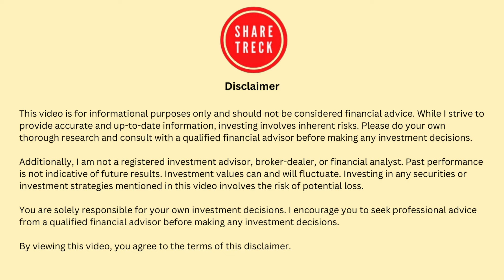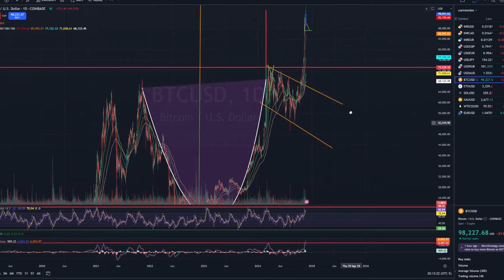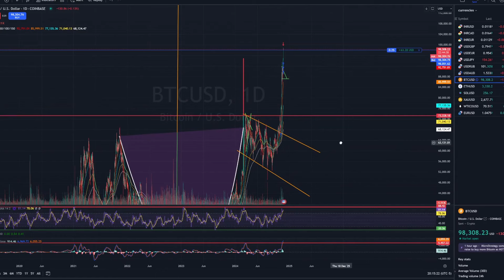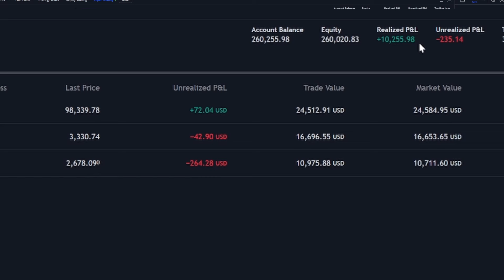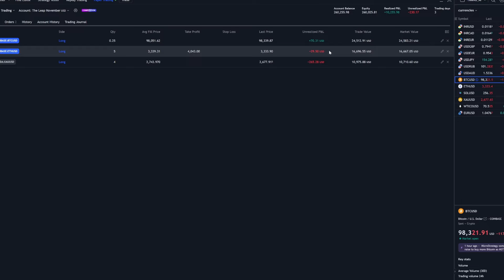Bitcoin can touch $116. Fundamental and technical reasons explained.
I'm Raj,  today, I explain why I think Bitcoin could touch $116K . Your feedback is invited.